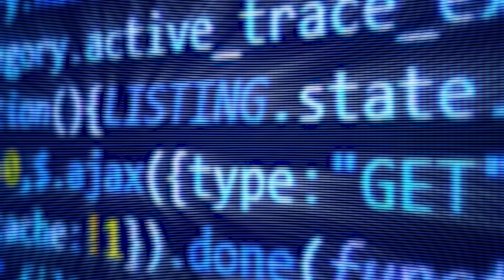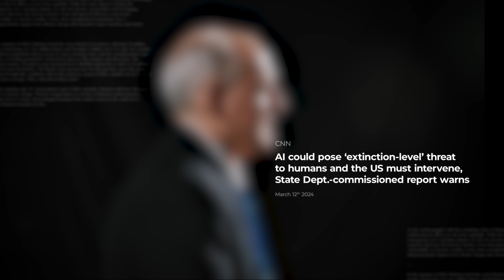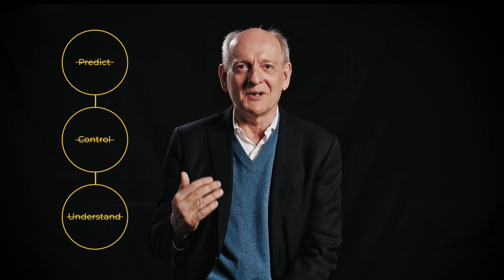SOLUTIONS TO EXISTENTIAL THREATS: The Artificial Intelligence Experts (Full length)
Aritifial Intelligence is developing faster than the regulations needed to ensure its benefits can be safely harnessed for the good of humanity. In this episode on ungoverned AI, The Elders and leading AI experts Kate Kallot and Stuart Russell set out practical and political responses for global leaders to tackle growing risks.

Introduced by Zeid bin Ra'ad, former UN High Commissioner for Human Rights and member of The Elders.